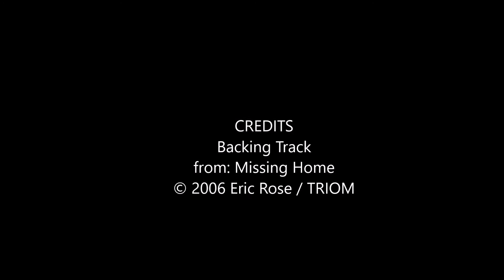Wow! First Flight with DJI Mavic Air 2 and in The Bahamas ! Coral Harbour Beach in the Winter :)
I finally had my chance to use my DJI Mavic Air 2 camera drone for the first ever.  What better place than The Bahamas, in the winter (February 13, 2021). The music track is one I produced over a dozen years ago when Sony's Acidplanet was around.  It's loop-based and was fun to arrange. :)

P.S.:  No baby sharks in this video.  I cannot wait to get back to the Berry Islands (in The Bahamas) to capture some of them in the creek with my camera drone :)